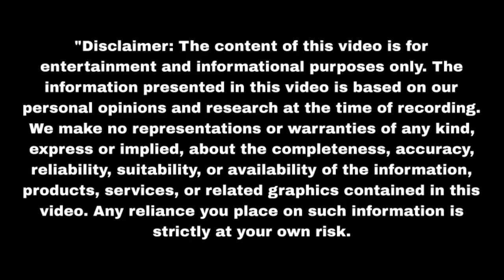लौट आई है रुही घर वापिस नए अंदाज के साथ Mann Sundar | Upcoming twist | Update